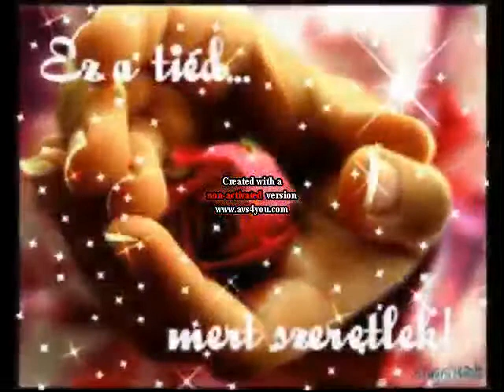Jolly Románcok - sebzett szív ! Angélától !